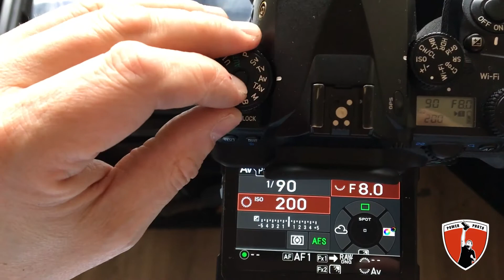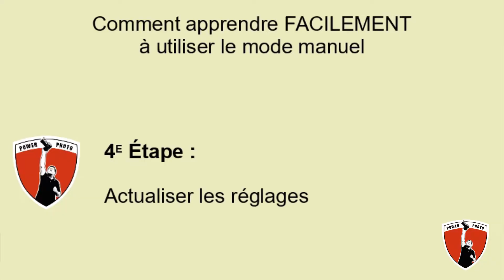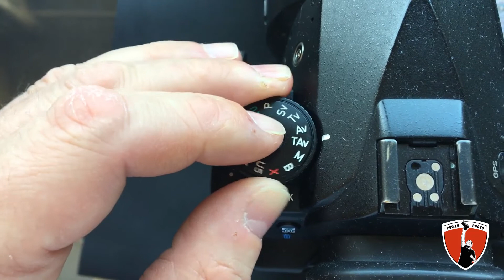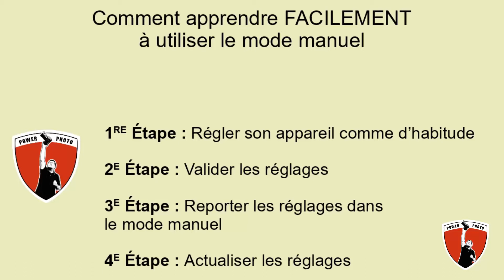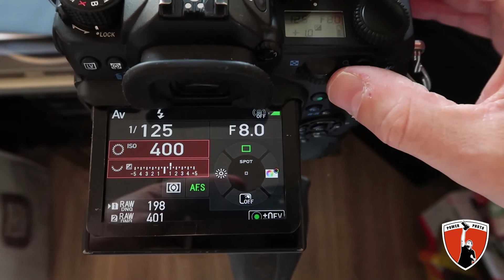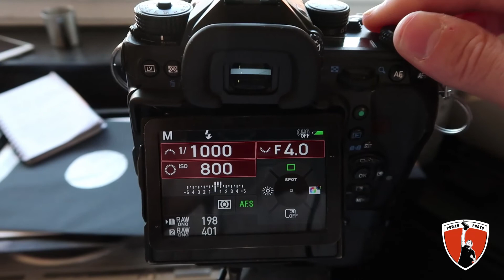[ Tuto ] Le Mode MANUEL : Ma Méthode SIMPLE Pour Apprendre A L' Utiliser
👉  Rejoins-moi sur TELEGRAM :
Tu peux aussi me poser tes questions sur la page FB dédié à la chaîne.
Ma page FB :
⚡️ Dans cette vidéo, je partage avec toi une méthode SIMPLE pour se familiariser avec le mode de prise de vue Manuel. Le but de cette méthode est que tu sois opérationnel rapidement avec ce mode de prise de vue.

Apprendre à utiliser ce mode de prise de vue va te faire atteindre un "next level" car tu va pouvoir être en maitrise de ta photo ...et donc apprendre plus rapidement.

Tu peux me poser tes questions sur la page FB dédié à la chaîne.